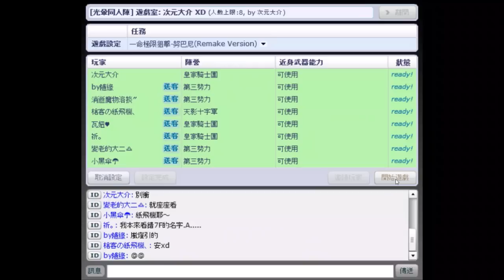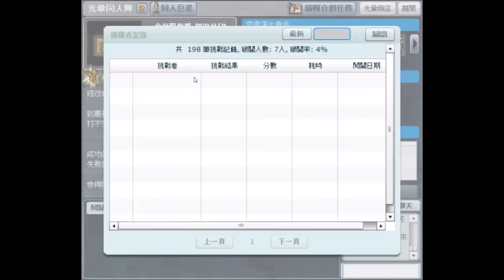【光暈戰記．131】一命極限狙擊-努巴尼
．任務難度：５（多人中高級）
．任務名稱：一命極限狙擊-努巴尼(Remake Version)
．任務導演：變老的大二♎
．任務代碼：269488
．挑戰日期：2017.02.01